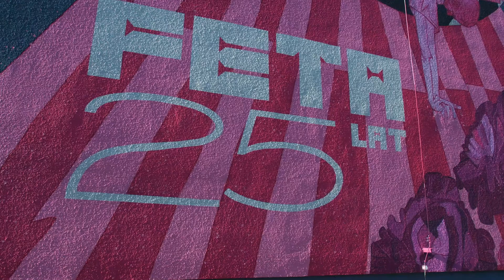Mural jubileuszowy - 25 lat festiwalu FETA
Zaspa to niezwykle ważna dzielnica dla FETY. To właśnie tutaj, na nieistniejącym już pasie startowym, odbyła się pierwsza edycja festiwalu, który w późniejszych latach wielokrotnie jeszcze zmieniał lokalizacje. Również na Zaspie swoją siedzibę (przy ul. Pilotów 11) ma biuro organizacyjne festiwalu.
Mamy nadzieję, że mural świetnie uzupełni zaspiańską Galerię Malarstwa Monumentalnego i będzie przypominał mieszkańcom i mieszkankom Gdańska o święcie teatru, jakim co roku jest festiwal FETA.
Powstanie muralu było możliwe dzięki wsparciu ze środków Miasta Gdańsk.
Dziękujemy Spółdzielni Mieszkaniowej "Młyniec" za udostępnienie ściany przy ul. Bajana 11.

Autor projektu: Patryk Hardziej
Wykonanie: wakeuptime.pl (Ania Jakubowska, Bogna Storma, Alicja Kostrzyńska, Olga Yatsechko, Basia Tymoszuk).